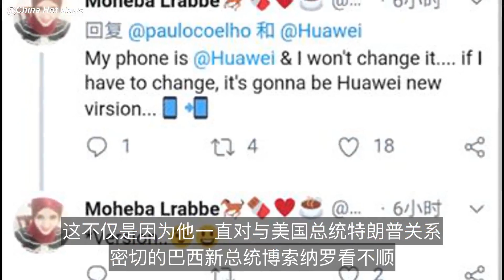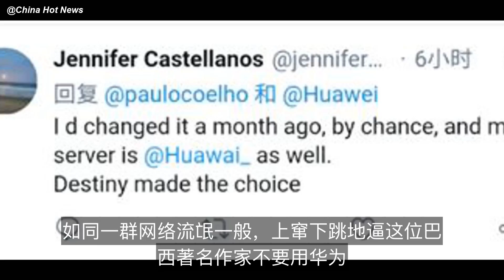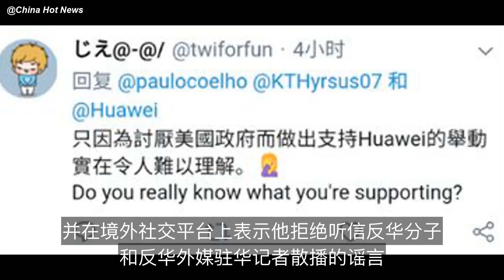巴西“国宝级”作家换手机挺华为，却遭疯狂围攻！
24日凌晨，巴西“国宝级”作家、著名预言奇幻小说家保罗·科埃略在他的个人社交账号上宣布，他将从苹果手机改用华为手机。

在这条发布于北京时间昨天凌晨2点多的贴文中，科埃略说他从苹果改用华为的原……